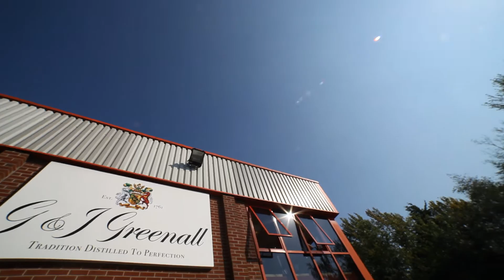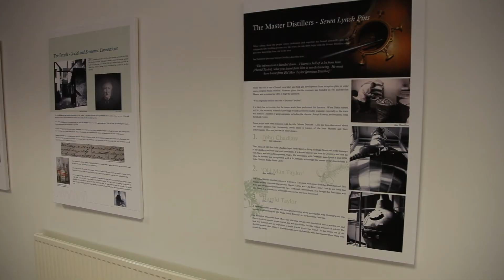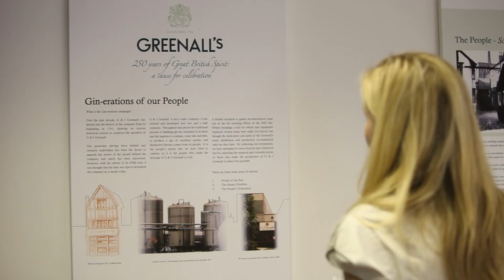Greenall's 250th Film